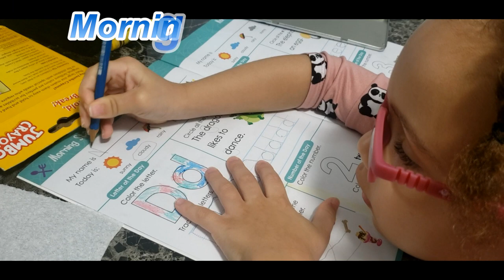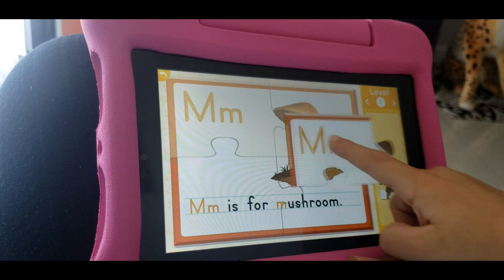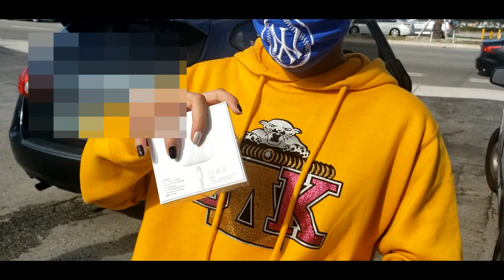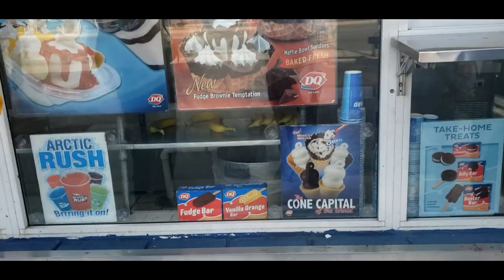Vlog- Baby Girl Dance Class & Seeing Vultures Up Close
In this vlog:
Baby Girl is doing her virtual dance class, the theme was Jojo Siwa.
Baby Girl does her morning classwork, which includes ABC Mouse and a educational workbook.
Then we head out to see Big Sister to give her birthday presents. On the way to her we saw vultures hanging around the garbage.
At the end of the day, Mark picked up this game called, ""Maneater" which you take on a role of a deadly shark!